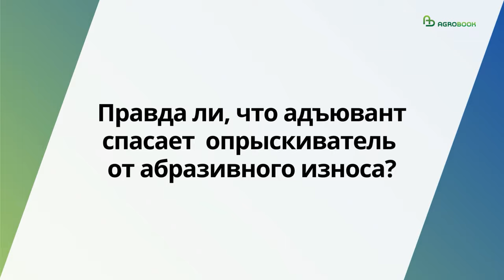Как промыть опрыскиватель | Проект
Признайтесь, бывало такое, что опрыскиватель «сжигал» край поля гербицидом, плохо вымытым из бака?

Увы, такое случается! Но не стоит сразу винить механизатора. Производители СЗР придумывают всё более совершенные формуляции, которые беспощадно губят врага, но при этом... плохо отмываются.

В этом шаге эксперты рассказали, как устранить «человеческий фактор» при обработках и сделать так, чтоб опрыскиватель служил дольше.

– Химическая наука не стоит на месте. Посмотрите на современные пестициды: дозировки действующий веществ снижаются, а ПАВов в препаратах становится больше, – отметил продакт-менеджер Spraytec Роман Ткач. – Препараты становятся эффективнее, но и добавляют проблем механизаторам при промывке опрыскивателя.

Очистить бак после опрыскивания можно тремя способами.

Первый способ – разбавление. Он заключается в том, чтобы несколько раз наливать в бак воду и сливать её, разбавляя, таким образом, остатки действующего вещества. Этот способ подходит, если опрыскиватель новый и вы ополаскиваете его, например, после внесения минеральных удобрений. Стратегия «разбавления» требует большого количества воды и наличия свободного времени.

– Важно помнить, что чем больше раз промывается опрыскиватель, тем больше эффект разбавления, – отмечает Роман Ткач. – Многократное ополаскивание небольшим объёмом воды (300-500 л) очищает опрыскиватель лучше, чем однократное ополаскивание большим количеством воды (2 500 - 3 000 л).

Второй способ – растворение. Использование вспомогательных химических средств позволяет перевести в растворимую форму нерастворимые в воде вещества. Так, в хозяйствах применяют раствор аммиака для растворения гербицидов на основе сульфонилмочевины или флоросулама. Это неплохой способ промыть опрыскиватель, если в баке имеются старые, закаменелые остатки препаратов.

– Третий способ – деактивация. Он подразумевает очищение опрыскивателя моющим раствором, который может связать и дезактивировать остатки пестицидов. Такая необходимость зачастую возникает, когда требуется инактивировать органические гербициды с д.в. вроде прометрина, тербутилазина, циромазина, – рассказал Роман Ткач. –

В портфеле компании Spraytec профессиональным решение по очистке опрыскивателя является «Омега». «Омега» действует по принципу солюбилизации (растворения) и деактивации действующих веществ. Чтобы эффективно очистить опрыскиватель, достаточно заполнить бак на 10% водой, добавить препарат, а потом два раза его сполоснуть.

В уходе нуждаются и форсунки опрыскивателя. Александр Калмыков, директор компании «Агротренд», отмечает, что форсунки прослужат дольше, если правильно промыть и высушить их после использования.

– Обычно сельхозпроизводители «продувают» форсунки – этого достаточно, чтобы избавиться от остатков рабочего раствора, который может приводить к образованию налёта, – говорит Александр Михайлович.

Износ форсунок бывает двух видов: либо просвет форсунки сужается из-за образования налёта, либо расширяется в результате воздействия твёрдых частиц, которые так или иначе появляются в рабочем растворе.

– Налёт, к сожалению, невозможно убрать никаким растворителем, а использовать металлическую иглу или нож для очистки форсунки я не рекомендую. Поэтому лучше предупредить проблему при помощи продувки. Впрочем, и этот приём не обеспечит форсункам бессмертие. От износа распылителей никуда не деться, поэтому большие хозяйства, которые по восемь опрыскиваний на одном поле проводят, меняют форсунки раз в год, маленькие фермеры – реже, в среднем раз в пять лет, – сказал Александр Калмыков.

Чтобы понять, пора ли менять форсунку, можно использовать специальный мерный стакан для опрыскивателя: нанесённая на него шкала покажет, насколько количество выливаемой жидкости соответствует «правильным» параметрам. Отклонение в 10% от нормы допускается, а при больших значениях форсунки придётся заменить. Два-три раза в сезон такую проверку желательно проводить.

Чтобы опрыскиватель и форсунки служили дольше, эксперт Spraytec посоветовал не пренебрегать высокотехнологичными адъювантами (такими, как «Фултек», например).
– Не будет никакой экономии в том, чтобы, например, подкислять воду лимонной кислотой – это чревато образованием цитратов, эдакого «песочка», который будет приводить к абразивному износу форсунок. А они порой очень недешевые, – подчеркнул Роман Ткач.